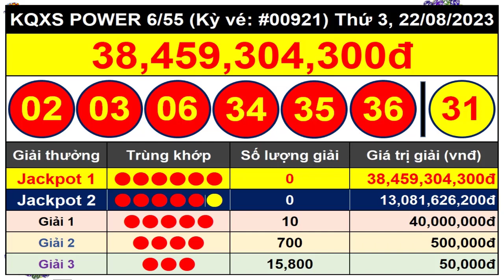Kết Quả Xổ Số Tự Chọn POWER 6/55 Ngày 22/8/2023 - Vietlott 6/55 - Kỳ Vé #00921 – VIETLOTT